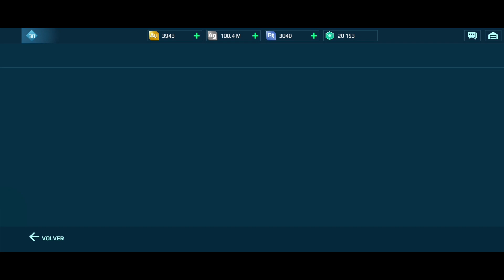✅ Esto debes Hacer para Comprar Baterias en la PreUpdate 9.3! (Bug) | War Robots [WR]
hice este video lo mas rapido posible para que aprovechen esto antes de que lo parcheen.

📃¡TAGS!📃 (Ignorar)